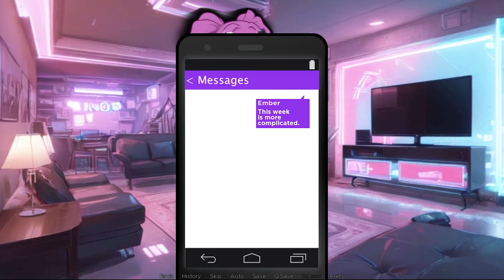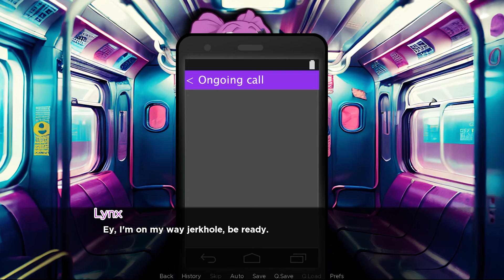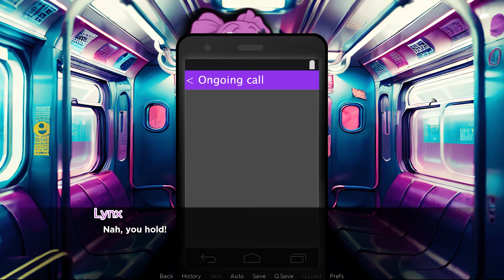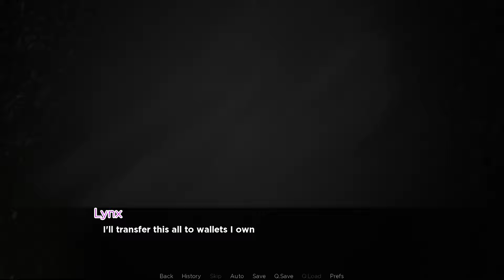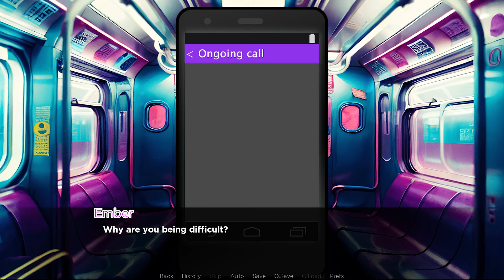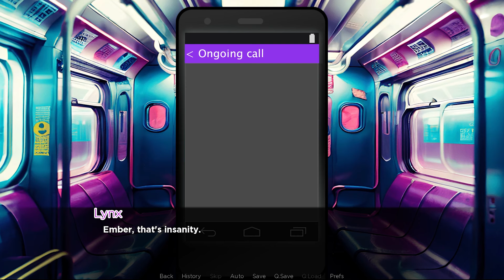NEON DREAMS - Part #6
You’re struggling in a future dystopia to scrape a living as an indebted hacker to The Council. Just when you think you have hit rock bottom and can't ever recover, you meet Iris, another victim of the cruel and heartless city of Nova-Paragon. Will you work together to carve a life for yourselves, or succumb to the dark shadows of the underworld.

Game can be found on Anonymoose's Itch, I can't link it here because the page has nudity on it and Youtube gives me strikes for link to that :) I love this platform :)